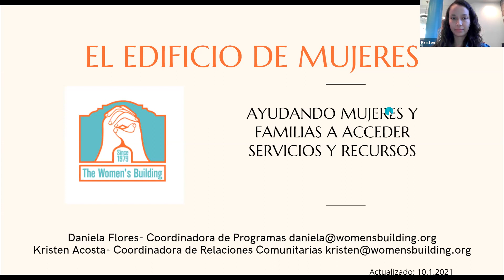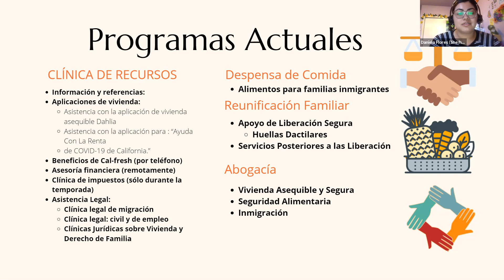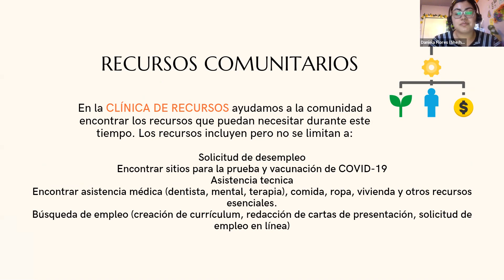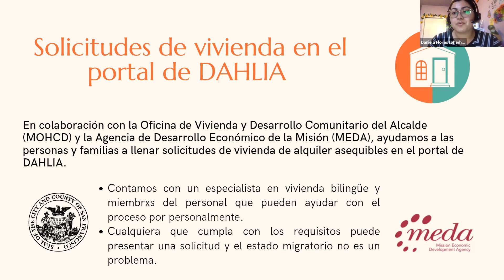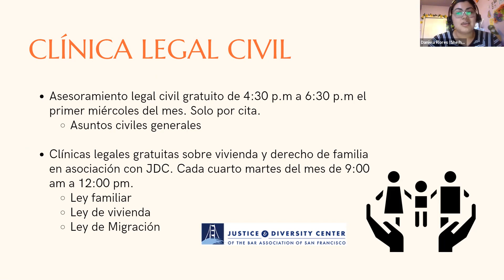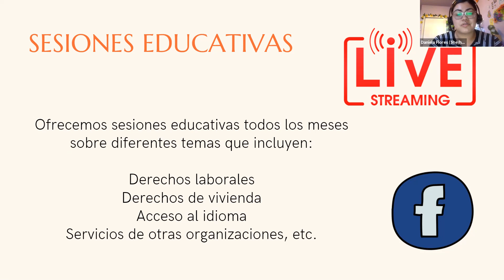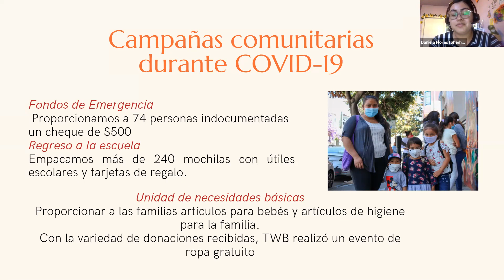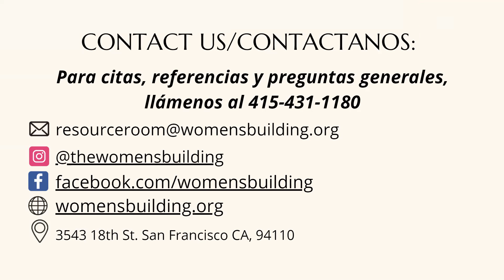El Edificio de Mujeres con CWORK (español)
¡Únase a esta sesion de CWORK para obtener más información sobre El Edificio de Mujeres y sus programas y ofertas de recursos!